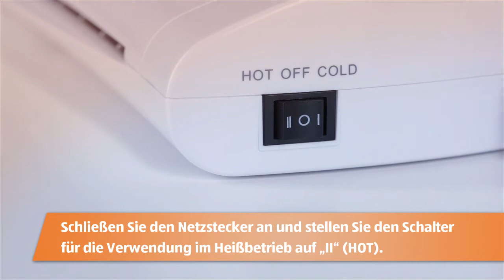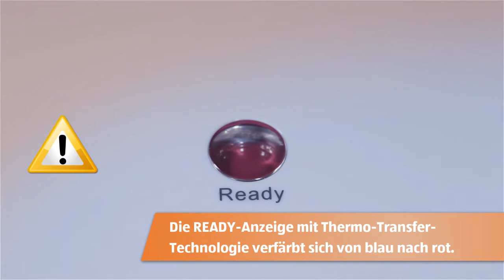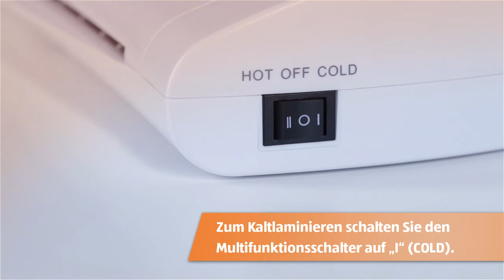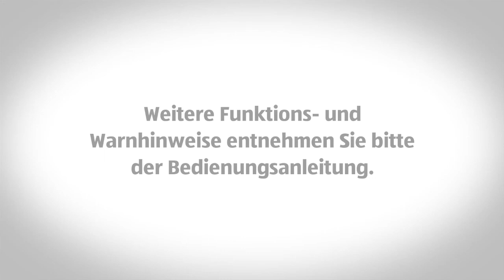A3 Laminiergerät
[[qrcode=93490, country=at, language=de]]